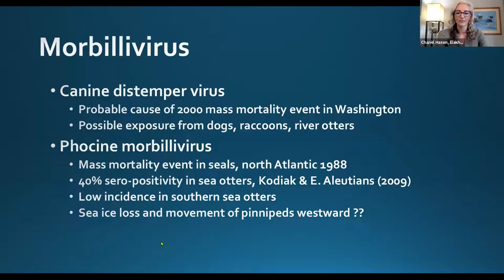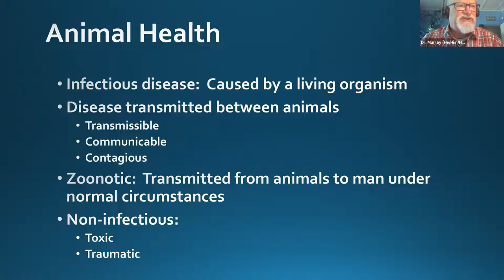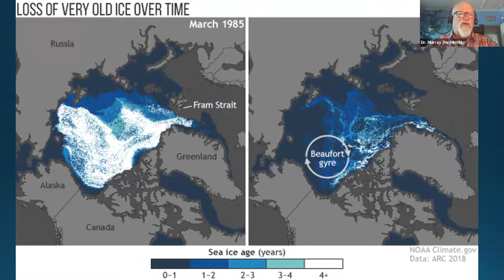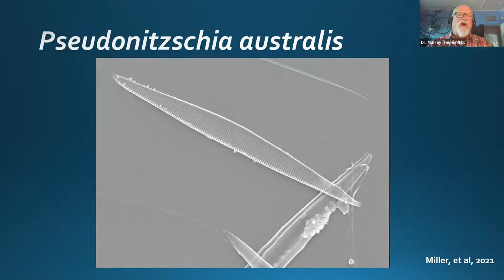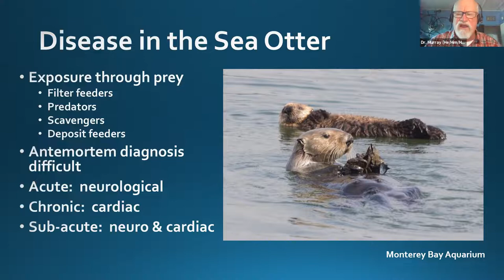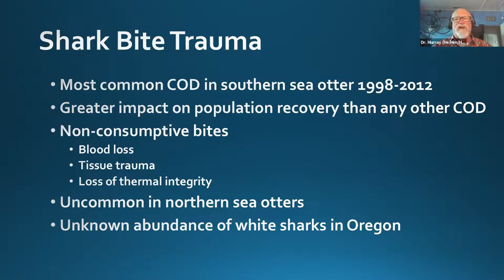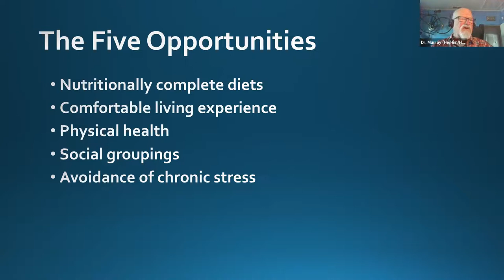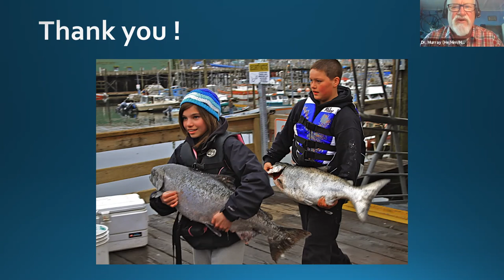Mike Murray: Health & Animal Welfare Considerations in Translocations | Sea Otter Science Symposium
From Tuesday October 5-7, 2021, the Elakha Alliance hosted our second ever Virtual Sea Otter Science Symposium.

For 2021, the focus strongly revolved around the key findings of our scientific Feasibility Study Draft on sea otter relocations to Oregon. Our Feasibility Study Draft can be found

Dr. Mike Murray discusses the health and animal welfare considerations of a potential sea otter reintroduction in Oregon. Dr. Mike is contributing author to the Elakha Alliance Feasibility Study and the Jane Dunaway Director of Veterinary Services, Monterey Bay Aquarium.